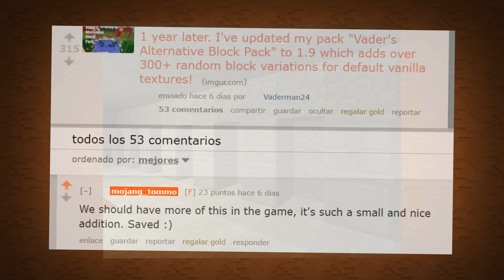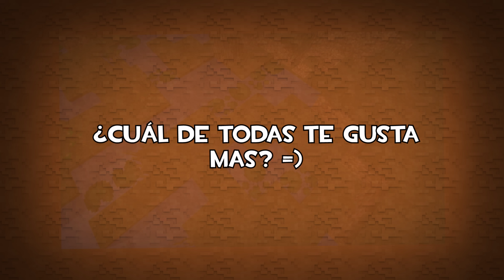Noticias Minecraft PE (Pocket Edition) 0.15.0 | Nuevo Bloques Alternativos! | Tommaso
Nuevas y suculentas noticias! El tio trollaso acaba de comentar un post en reddit de forma muy diferente al resto, según nos hace saber le gustó una idea y la guardo! Esto significa una sola cosa: implementación en PE (ya que desarrolla esa edición) ='D

Noticias Minecraft PE (Pocket Edition)

◘ Servidores fluidos y baratos para MCPE!

Créditos

۩ Outro:
Build 1